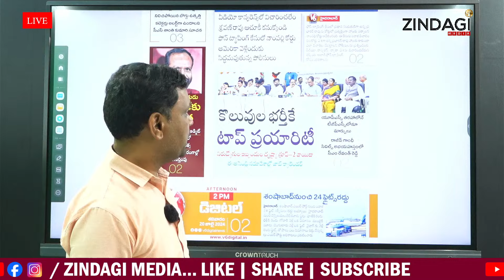కొత్త స్కీమ్‌ ప్రారంభించిన సీఎం రేవంత్ || CM Revanth Reddy's New Scheme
Watch CM Revanth Reddy's New Scheme By Zindagimedia